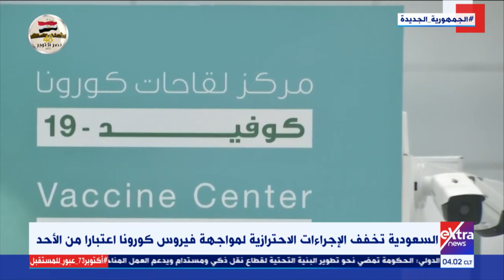موجز أخبار الـ 4 صباحاً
16 أكتوبر 2021